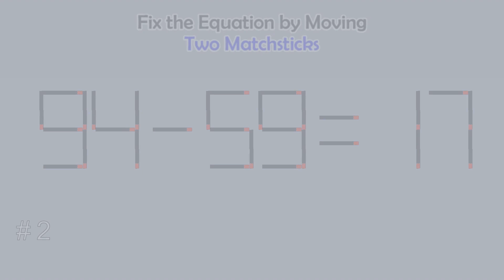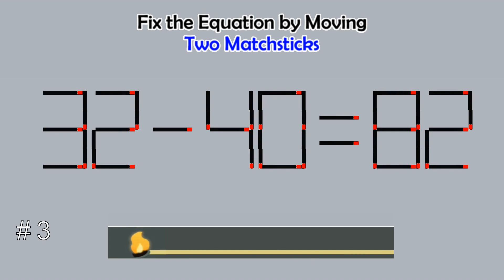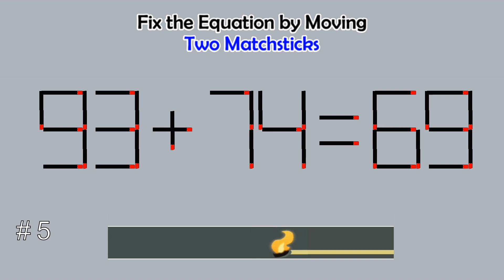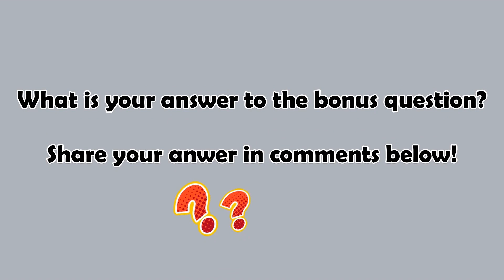Matchstick Studio # | Fix the math equation by moving one or two matchsticks |Logic puzzles